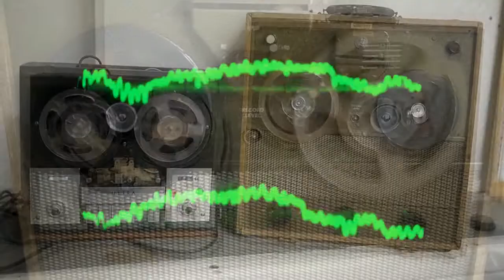A Radiophonic Phatasy (Train Song)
Living in the future - dreaming of the past.

Making more music that sounds like steam trains that later grew into "I Feel Trains" by The Golden Triangle

Enjoying the sheer laziness of using digital equipment whilst still dreaming of the "glory days" of the BBC Radiophonic Workshop, with their simple analogue oscillators and making multi-track recordings using multiple tape recorders playing more or less in sync.

As an aside, I'd like to mention that the tape in the "Ultra" tape recorder is a very very early edge effect recording. I used to be able to duo-track by recording on just the left channel and then recording again on just the right channel and then playing back stereo tapes in mono. This tape also proudly features on the title screens of the videos in The Edge Effect Archive Series.

Tape recorder sequence recorded at The Post Modern 5 December 2012. With thanks to Darren Giddings & Richard Aitkenhead for gift of tape recorders.

Analog oscilloscope sequence recorded at Victoria Street 20 February 2014. Thanks to Mathembedded Limited for the loan of the oscilloscope.

"Train Song" recorded live at Edge Effect Studios 27 December 2013 using Korg Electribe MX & Novation KSR

Final edit 22 February 2014

All music & video by Andy Preston (Edge Effect)